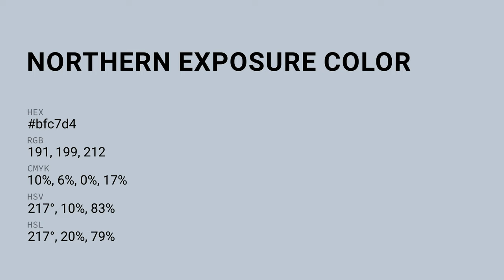Northern Exposure color bfc7d4 hex color - Blue color - Warm color bfc7d4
What color is Northern Exposure ? bfc7d4 hex color - Blue color - Warm color bfc7d4

Hex bfc7d4 Color Code is also known as Northern Exposure color.

Hex bfc7d4 Color code in RGB color code model is created after adding 74.90% red color, 78.04% green color and 83.14% blue color.
Hex bfc7d4 Color code in CMYK color (process color) code model is generated after subtraction of 9% cyan, 6% magenta, 0% yellow and 16% black.